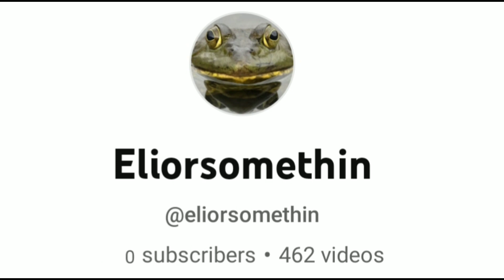THE END OF CATNAP...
In This Video I Fight Against CATNAP And Will We Win Watch To Find Out...